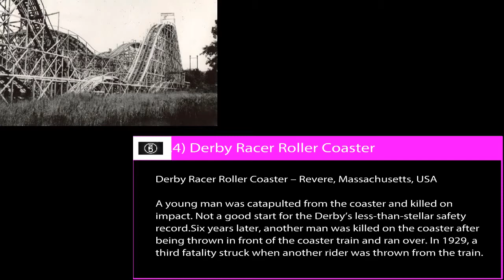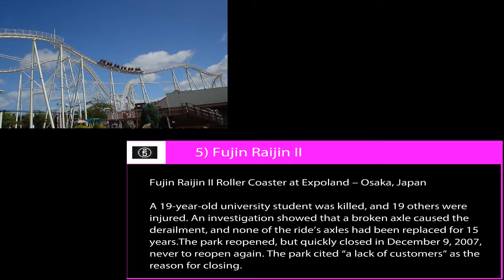5 Creepy Amusement Park Accidents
Here are 5 Creepy Amusement Park Accidents

Top 5 most deadly roller coaster theme park ride accidents to ever happen.

Description:
Danger is a fundamental part of the roller coaster experience. Think about it – if there was no element of danger attached to a towering coaster armed with drops, loops and plenty of speed, where would that adrenaline rush come from that thrill seekers crave so much? You know logically that you aren’t going to crash headlong into the ground below you as you plunge into a free fall from hundreds of feet above, but that moment wouldn’t be nearly as exciting if at least a part of your brain wasn’t going “uh-oh…”.

Yet, even are deepest, darkest fears are realized every now and then. For the hundreds of millions of roller coaster rides that go off without a hitch at amusement parks and carnivals all over the world, there is the extremely rare and terrifying case of a ride that doesn’t exactly go as planned. You see, part of the reason why these mammoth structures seem daunting and formidable is because they are. These twisting, swooping gargantuan conglomerations are scary by design, meaning that they are deliberately intended to test the limits of their own safety features. The idea of putting your life in the hands of a teenaged ride operator or a sketchy-looking carny is not something that most people want to consider when they strap themselves in.

Thankfully, stories of fatal roller coaster incidents remain few and far between, with modern technology helping make them even more rare. While the documentation of such incidents is admittedly spotty, a 2005 report from the Consumer Product Safety Commission counted 52 known deaths related to roller coaster accidents in the United States between 1990 and 2004. On average, that means less than four deaths per year on rides despite a level of popularity that saw 290 million tickets sold by US amusement parks in 2010.

But hey, this isn’t a list of the “10 Times Roller Coasters Ran Safely and Without Incident”. On the odd occasion that things go wrong, they can ultimately go very, very wrong. And in a hurry, too. For the solid safety record and security features of modern coasters, a loose screw here and an overly rambunctious rider can turn to tragedy awfully quick.

Look, we’re not trying to send you screaming in the opposite direction of your local Six Flags. Still, there’s something fundamentally fascinating about the stark contrast between the thrilling highs of a smooth ride and the devastating horror of a ride gone wrong. Morbid curiosity over roller coaster disasters has yielded a cult of followers, including a website dedicated to tracking ride accidents called RideAccidents.com which identifies itself as “world's most comprehensive source of amusement ride accident reports and related news”.

Without any further ado, here are 10 crazy cases of roller coaster rides gone terribly wrong: